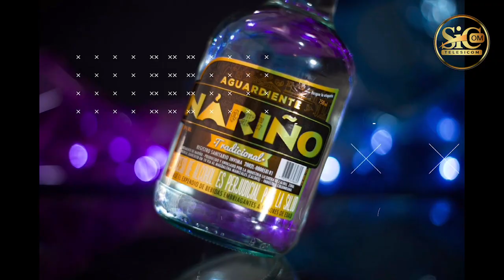🎊✨Aguardiente Nariño, ¡¡Es lo que toma mi gente!!👇👇👇👇👇👇👇👇SicomSocial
🎊✨Aguardiente Nariño,
¡¡Es lo que toma mi gente!!